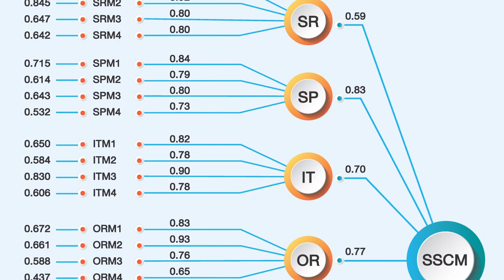รศ. ดร.ศากุน บุญอิต : 2019 TRF-OHEC-SCOPUS Research Awards (For Mid-career Scholar)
รศ. ดร.ศากุน บุญอิต นักวิจัยผู้ได้รับรางวัล 2019 TRF-OHEC-SCOPUS Research Awards (For Mid-career Scholar) ในงานประชุมวิชาการ “นักวิจัยรุ่นใหม่… พบ…เมธีวิจัยอาวุโส สกว.” ครั้งที่ 18 (TOAC2019) วันที่ 9-11 มกราคม พ.ศ. 2562 ณ โรงแรมเดอะรีเจ้นท์ ชะอำ บีช รีสอร์ท อ.ชะอำ จังหวัดเพชรบุรี